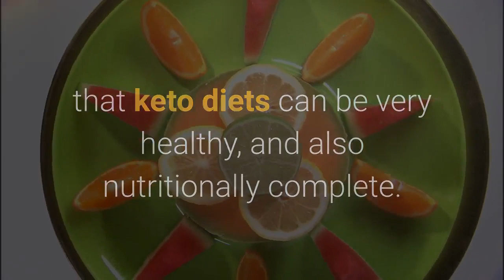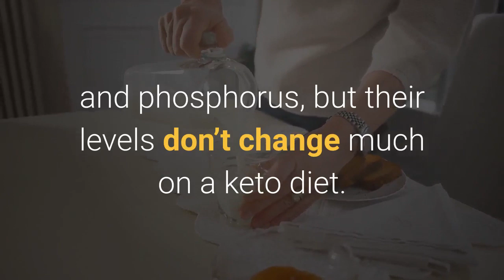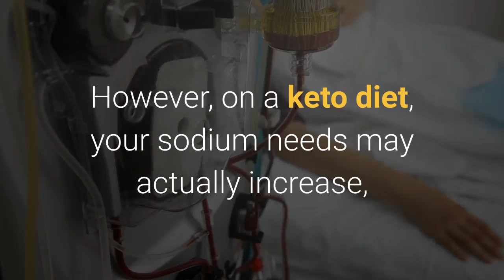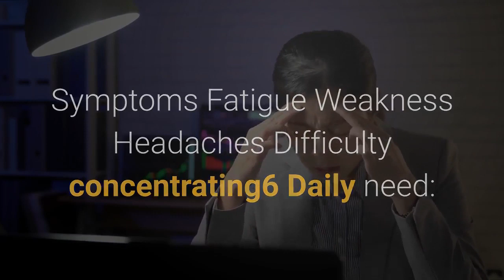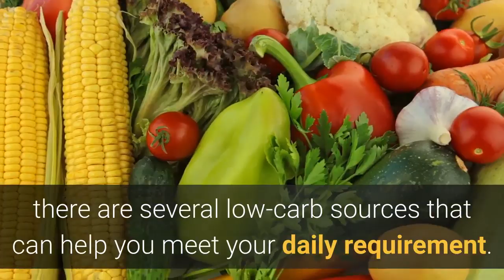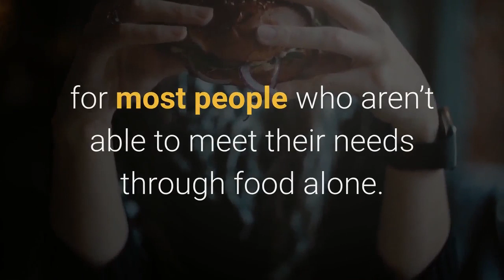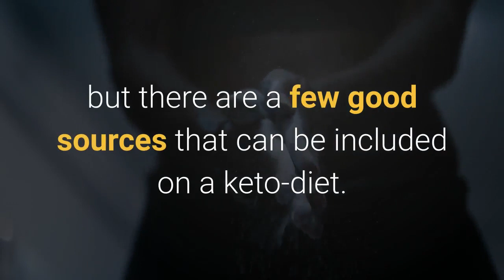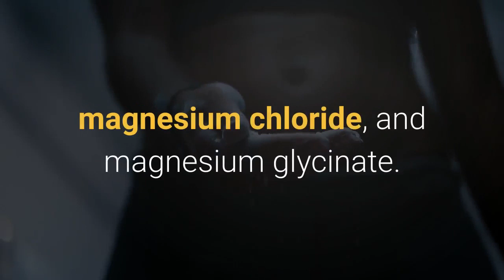Do you need electrolyte supplementation on a keto diet - Keto Changed my Life Easy |#60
Symptoms of electrolyte deficiency and what to do about it
The keto flu
Do you need mineral supplementation?
What does keto diet eat?
keto diet cheat day
keto diet success
keto diet recipe app
keto diet grocery list
keto diet and ketogenic recipes
diet beginners
diet recipes
loss keto
plan weight
carbohydrate diet
carb diet